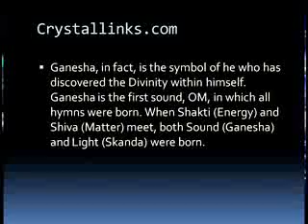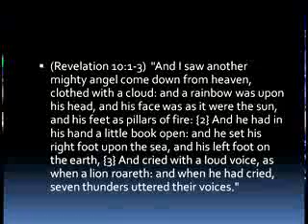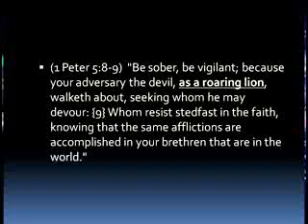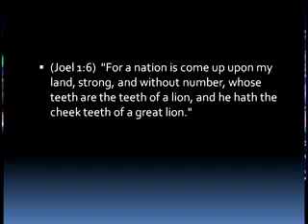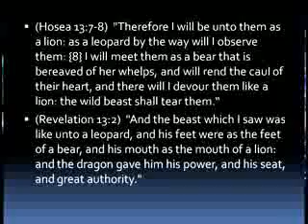Wolves in Sheep's Clothing 2 - Part 6/7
Pastor Mike Hoggard hits hard topics this week such as Todd Bentley, modesty, the role of women in the Church, an evil spirit in the Church, dreams and visions, false prophets, necromancy, familiar sprits, the role of watchmen, Ganesha, and where the world is heading.